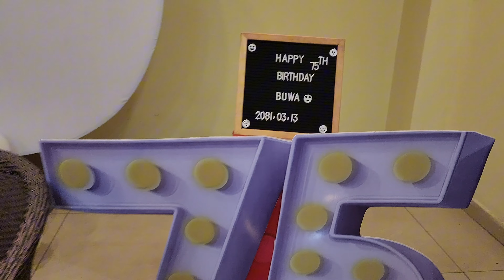75th Birthday Celebration Buba ll Nandaram Bhusal || 2081.03.13 || Butwal